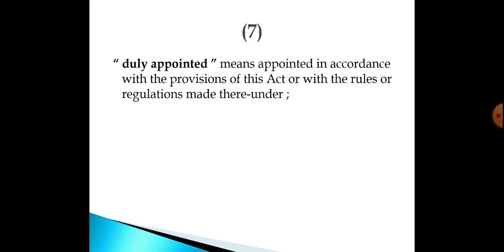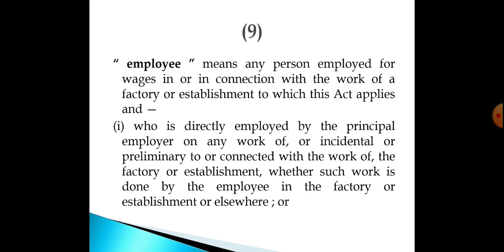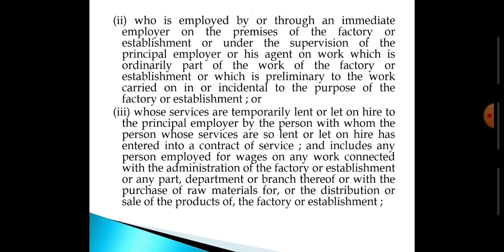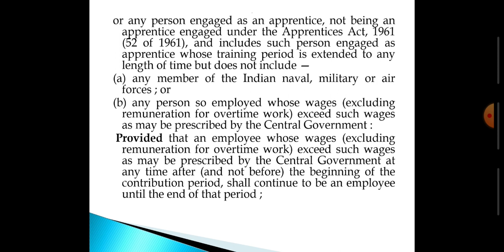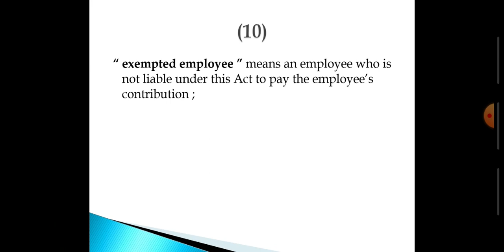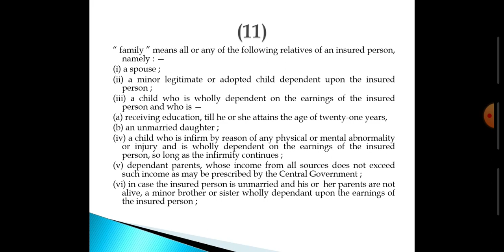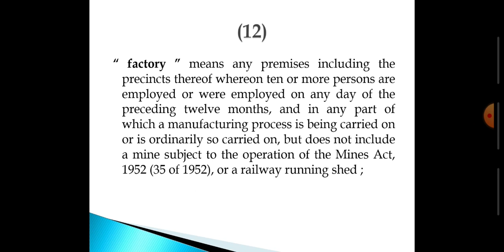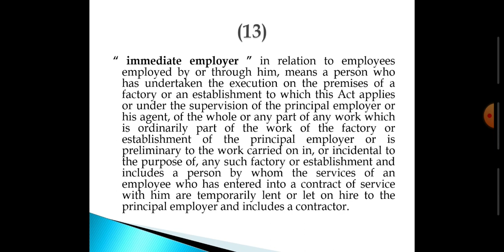Lecture 61 by Dr. Neelam Chaudhary ( Labour Law II- (37) )